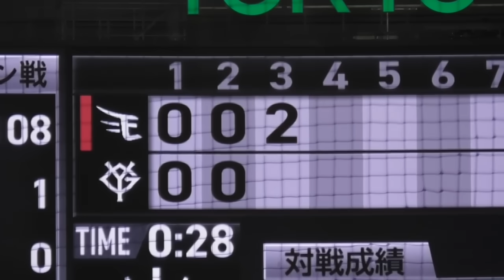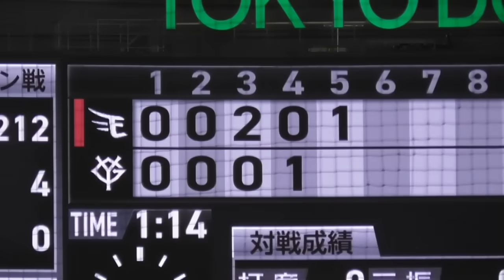巨人先制されるも佐々木選手&門脇選手の若手コンビで反撃！先発の戸郷投手は3回2失点！巨人vs楽天 前半ハイライト